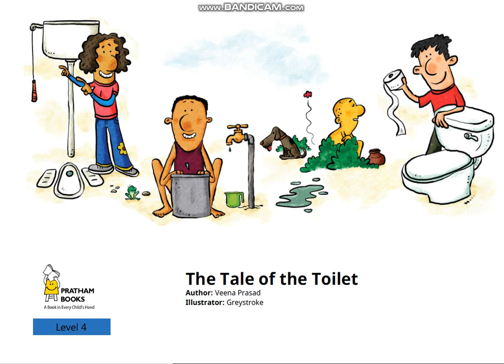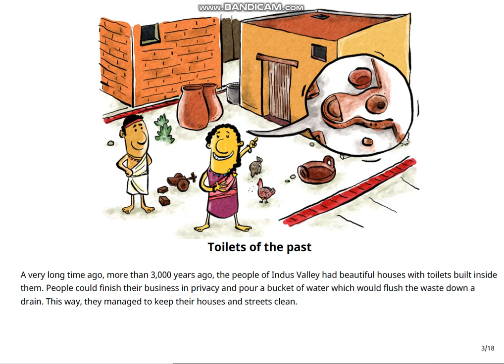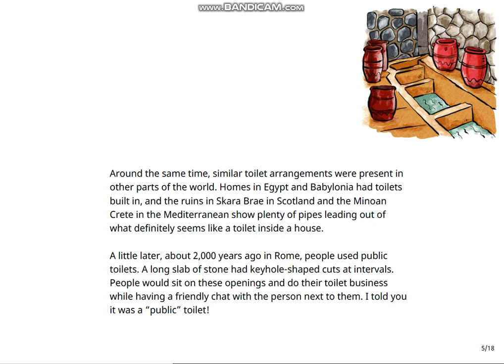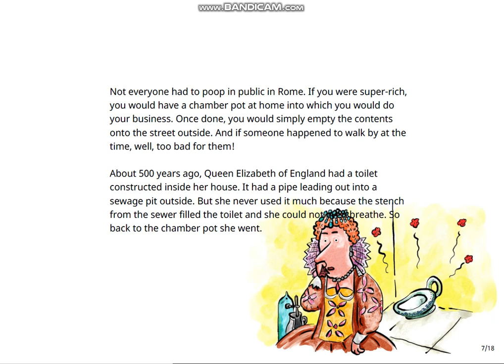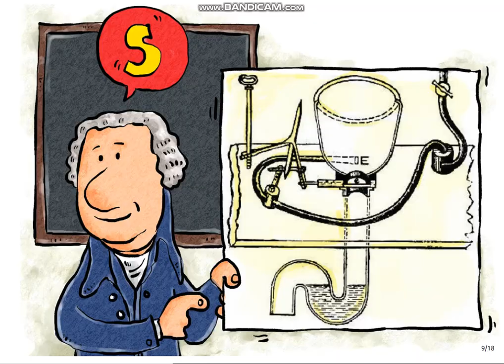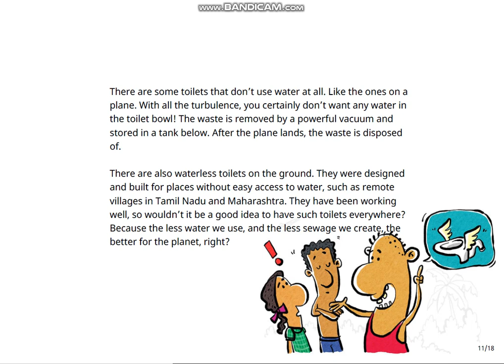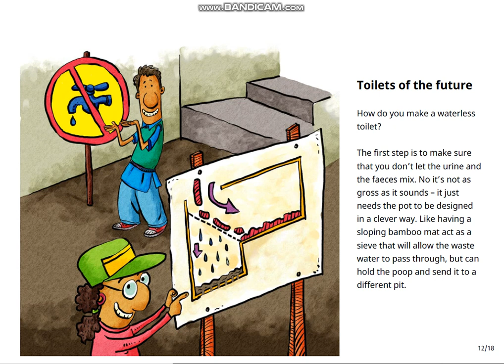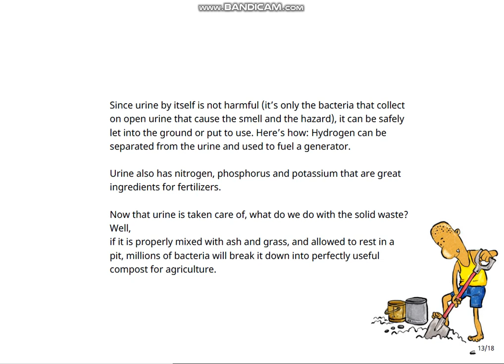TBS Reads - The Tale of the Toilet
The Bookworm Society (उर्फ़ TBS) brings to you 'The Tale of the Toilet', as narrated by Shruti Bhat.

This hilarious short story is written by Veena Prasad, illustrated by Greystroke, supported by Oracle, and published by Pratham Books (© Pratham Books, 2017) under a CC BY 4.0 license on StoryWeaver.

If you work with children / students, please feel free to use the guiding questions below:

1. How did the people of Indus Valley keep their houses and streets clean?
2. What are the three of the oldest civilisations that we know of?
3. How were public toilets set up in Rome?
4. Who invented the modern day toilet?
5. Why do modern day toilets not stink?
6. What will the toilets of the future help us do?
7. If you were to use any of the ancient toilets, how do you think your experience would be like?

This story was first released on StoryWeaver - which is an excellent resource for stories for children (and for all those who love to read, regardless of their age).  You can read, create and translate stories for free

Happy story time!